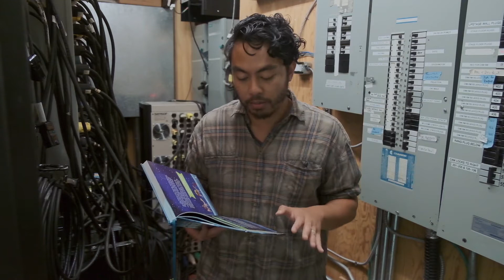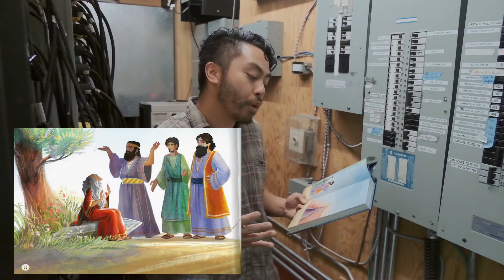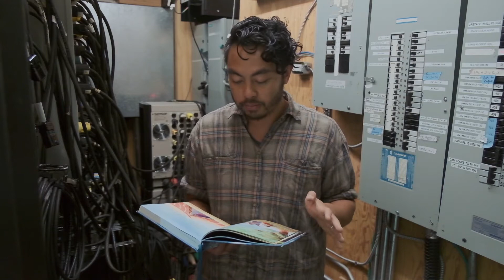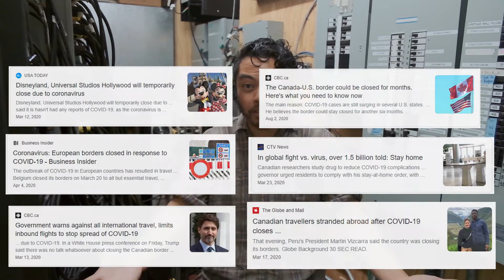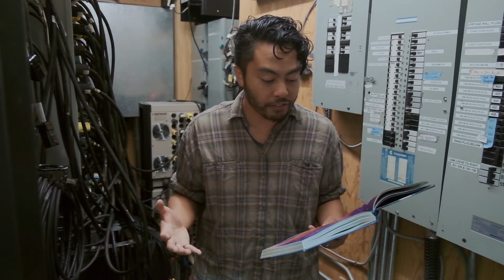I AM God All Powerful | God Promises Abraham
This week, we learn that God is ‘El Shaddai’ – “God All-Powerful”. Only God has the power to keep His promises perfectly – we can trust that whatever He says, He will do. God kept His promises to Abraham – even if it seemed impossible to everyone else. God keeps His promises to us too, because He has the power to do it!